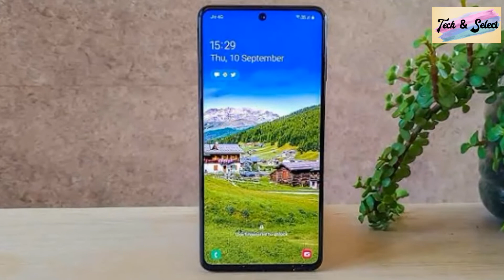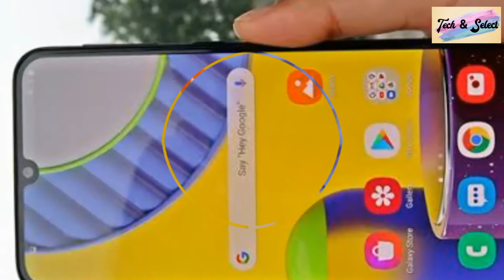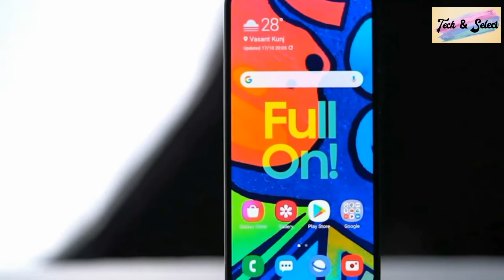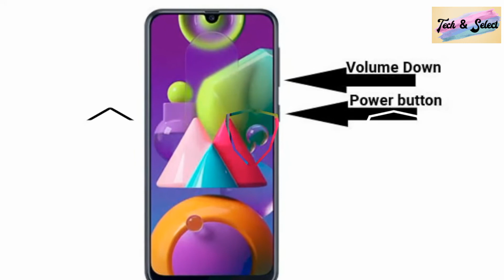Samsung Galaxy F12{Coming Soon} Review |6.4 Inches|Super AMOLED|6000 mAh|Triple Camera|Tech & Select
Samsung Galaxy F12 {Coming Soon} Review | 6.4 Inches | Super AMOLED | 6000 mAh | Triple Camera | Octa-core | Tech & Select

*.Smart Phone Volume Keys Secret || How To Lock Your Smartphone By Using Volume Keys || Tech & Select

Face Book Page : Tech & Select